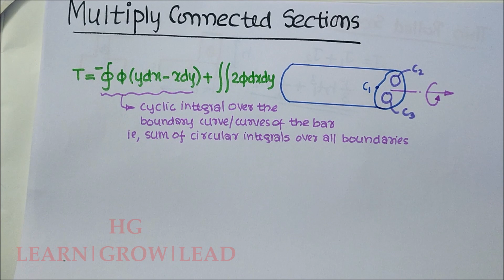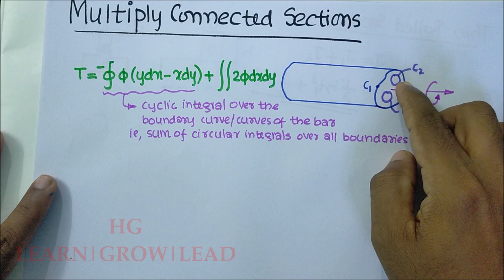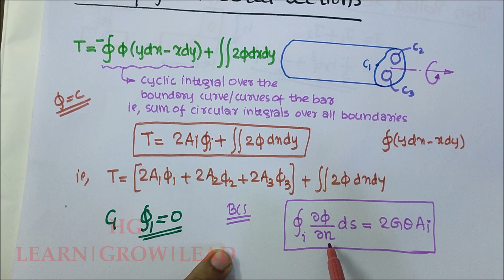ME 202: ADVANCED MECHANICS OF SOLIDS_KTU_MOD 6_LECTURE 08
Multiply Connected Sections_Concept

For more details, see the previous lectures of Saint Venant's Method: 👇👇👇

1. (Torsion of Non-Circular Shaft_Introduction_Saint-Venant's Method)

2. (Torsion of Non-Circular Shaft_Circular Shaft_Saint-Venant's Method)

3. (Torsion of Non-Circular Shaft_Elliptical Shaft_Saint-Venant's Method)

4. (Torsion of Non-Circular Shaft_Prandtl's Stress Function Method_Introduction)

5. (Torsion of Non-Circular Shaft_Prandtl's Stress Function Method_Introduction_Part 02)

6. (Torsion of Non-Circular Shaft_Prandtl's Stress Function Method_Circular and Elliptical cross-sections)

7. (Torsion of Thin Walled Tubes_Introduction)

8. (Torsion of Thin Walled Tubes_Numerical Problems)

10. (Thin Rectangular and Rolled Sections_Concept)